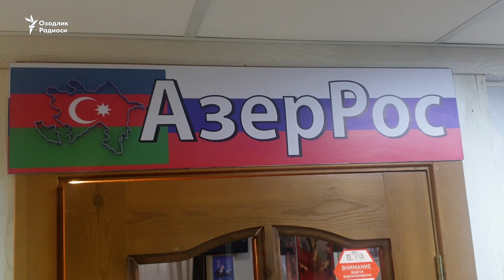Velopoygachi hofiz: Marafonimning davlatimizga qizig‘i yo‘q!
Ўзбекистонлик велосипедчи сайёҳ Хурсанд Шеров яна Москвага узининг велосипедида етиб келди. Шу йилнинг 22 июнида Тошкентдан йўлга чиққан санъаткор ва спортчи Шеров 5 ой йўл юришини режа қилиб чиққан.   Бу Шеровнинг таниқли совет ва озарбайжон қўшиқчиси Муслим Магомаев хотирасига бағишлаб қилинган биринчи марафони эмас.   Бу сафар Москва шаҳри Хурсанд Шеровнинг охирги манзили эмас. У Озарбойжоннинг Боку шаҳрида Муслим Магомаевнинг 80 ёшлигига багишланган катта гала-концертда иштирок этиш учун йўлга чиққан эди. Муслим Магомаев тасвири туширилган майкада жами 5600 км йўл босган Хурсанд Шеров нима учун веломарафонини ўзбек мумтоз санъаткорларига бағишламагани сўзлаб берди.

O‘zbekistonlik velosipedchi sayyoh Xursand Sherov yana Moskvaga uzining velosipedida etib keldi. Shu yilning 22-iyunida Toshkentdan yo‘lga chiqqan san’atkor va sportchi Sherov 5 oy yo‘l yurishini reja qilib chiqqan.   Bu Sherovning taniqli sovet va ozarbayjon qo‘shiqchisi Muslim Magomaev xotirasiga bag‘ishlab qilingan birinchi marafoni emas.   Bu safar Moskva shahri Xursand Sherovning oxirgi manzili emas. U Ozarboyjonning Boku shahrida Muslim Magomaevning 80 yoshligiga bagishlangan katta gala-kontsertda ishtirok etish uchun yo‘lga chiqqan edi. Muslim Magomaev tasviri tushirilgan maykada jami 5600 km yo‘l bosgan Xursand Sherov nima uchun velomarafonini o‘zbek mumtoz san’atkorlariga bag‘ishlamagani so‘zlab berdi.